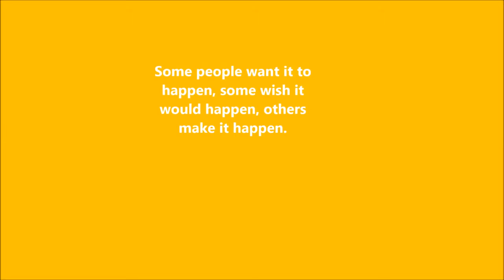Best MICHAEL JORDAN Quotes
the best quotes from basketball legend michael jordan.
Age
Alone
Amazing
Anger
Anniversary
Architecture
Art Favorite
Attitude
Beauty
Best
Birthday
Brainy
Business
Car
Change
Communication
Computers
Cool
Courage
Dad
Dating
Death
Design
Diet
Dreams
Education
Environmental
Equality
Experience
Failure
Faith
Family
Famous
Fear
Finance
Fitness
Food
Forgiveness
Freedom
Friendship Favorite
Funny
Future
Gardening
God
Good
Government
Graduation
Great
Happiness
Health
History
Home
Hope
Humor
Imagination
Inspirational
Intelligence
Jealousy
Knowledge
Leadership
Learning
Legal
Life Favorite
Love Favorite
Marriage
Medical
Men
Mom
Money
Morning
Motivational Favorite
Movies
Moving On
Music
Nature
Parenting
Patience
Patriotism
Peace
Pet
Poetry
Politics
Positive
Power
Relationship
Religion
Respect
Romantic
Sad
Science
Smile
Society
Sports
Strength
Success Favorite
Sympathy
Teacher
Technology
Teen
Thankful
Time
Travel
Trust
Truth
War
Wedding
Wisdom Favorite
Women
Work
Richard Bach Favorite
Francis Bacon
James A. Baldwin Favorite
Lucille Ball Favorite
Honore de Balzac
Amelia Barr
James M. Barrie
John Barrymore Favorite
Simone de Beauvoir
Henry Ward Beecher Favorite
Bo Bennett
Ingrid Bergman
Milton Berle
Yogi Berra Favorite
Ambrose Bierce
Josh Billings
William Blake Favorite
Niels Bohr
Erma Bombeck Favorite
Napoleon Bonaparte Favorite
Vanna Bonta Favorite
Christian Nestell Bovee
Ray Bradbury Favorite
Robert Brault
David Brinkley
H. Jackson Brown, Jr. Favorite
Les Brown
Kobe Bryant
Buddha Favorite
Warren Buffett Favorite
Charles Bukowski
Edmund Burke Favorite
George Burns
John Burroughs
William S. Burroughs
Leo Buscaglia Favorite
George W. Bush
Samuel Butler
Lord Byron